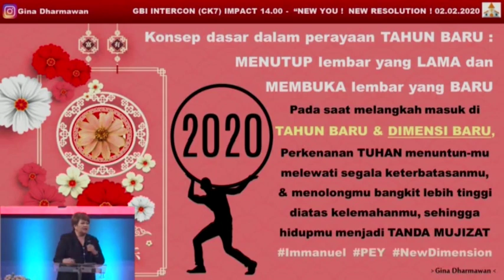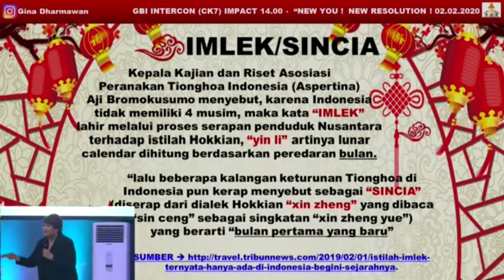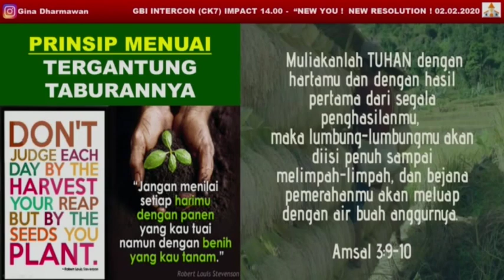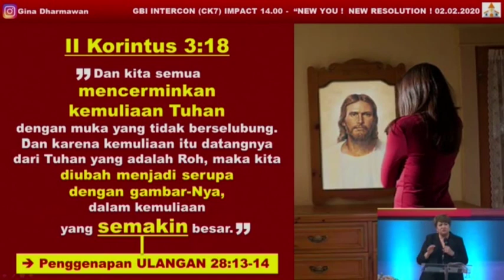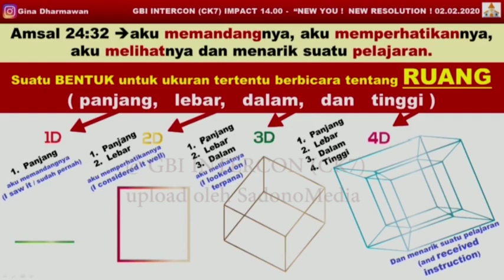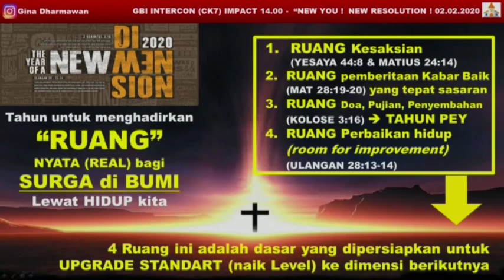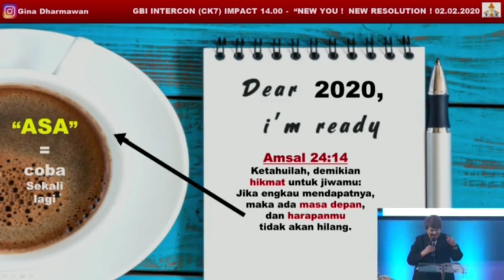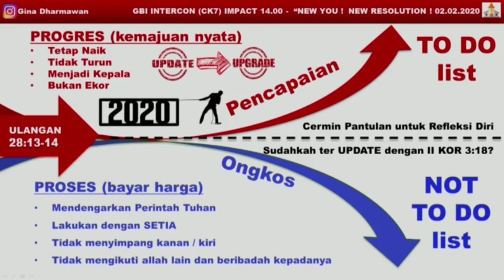Ev.Gina Dharmawan - Dimensi yang Baru - Khotbah Kristen di GBI Intercon (CK7)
Konsep  dasar  dalam  perayaan  TAHUN  BARU  : MENUTUP  lembar  yang  LAMA  dan MEMBUKA  lembar  yang  BARU. Pada  saat melangkah masuk di TAHUN BARU dan DIMENSI BARU, perkenanan TUHAN menuntun kita melewati segala keterbatasan kitadan menolong kita bangkit lebih tinggi di atas kelemahan kita sehingga hidup kita menjadi TANDA MUJIZAT.